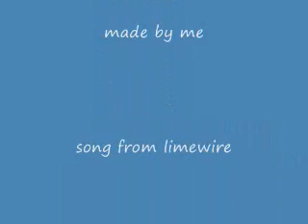pivot sword test 1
This was a very old pivot, it wasnt good bc i was new at pivot at that time. And i suck at using swords in pivot.